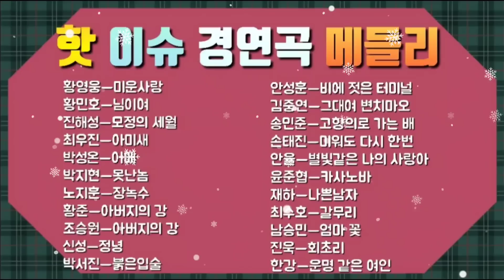미스터트롯2.불타는트롯맨🌻핫 한 노래 모음🛑